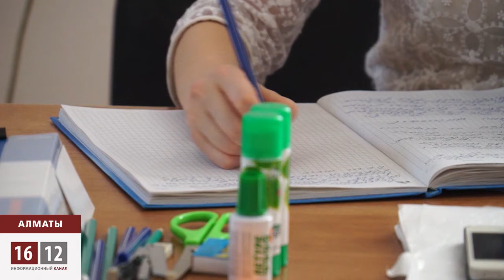Сот Қытайлық жұмыс берушіні ақтап алды / 1612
Қытай және қазақ азаматтарына жалақыны алалап төлейді деп жұмыс берушісін айыптаған Руслан Қожахметтің шағымы бойынша сот үкімі шықты. Алмалы аудандық сотының судьясы прокурордың шағымды қанағаттандырмау туралы сұрауына құлақ асты.